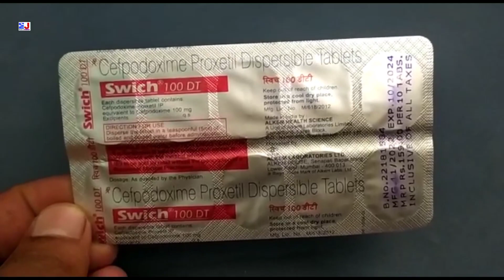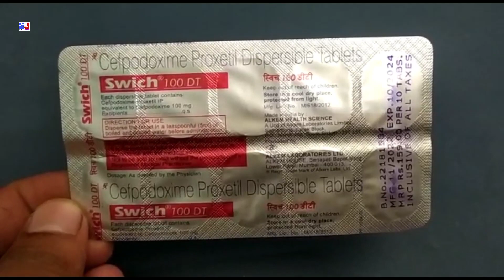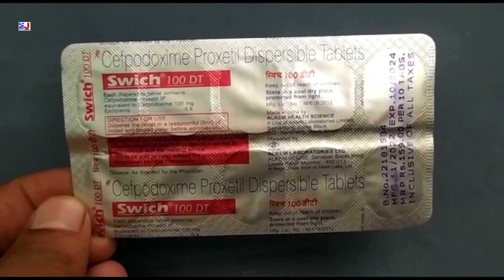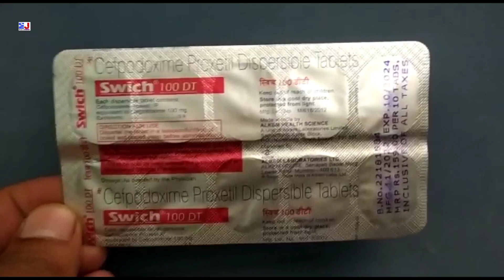Swich 100 DT Tablet | Cefpodoxime Proxetil Dispersible Tablets | Swich 100 Dt Tablet Uses Benefits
Swich 100 DT Tablet | Cefpodoxime Proxetil Dispersible Tablets | Swich 100 Dt Tablet Uses Benefits Dosage Side effects Review in Hindi
Swich 100dt Tablet uses in Hindi

kindly note